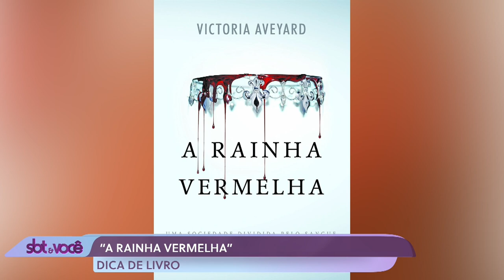Programa SBT & Você - Destino Cultural | 10.03.2023